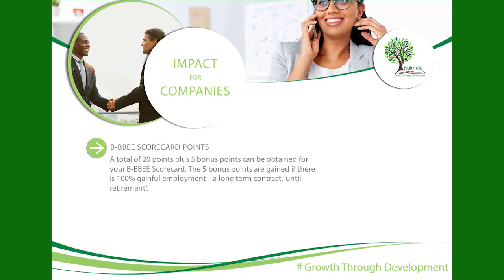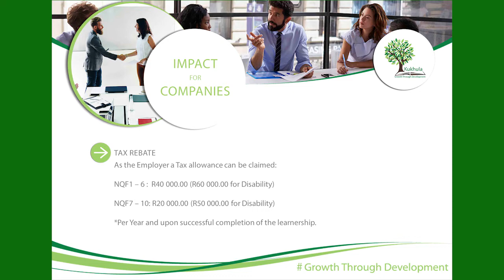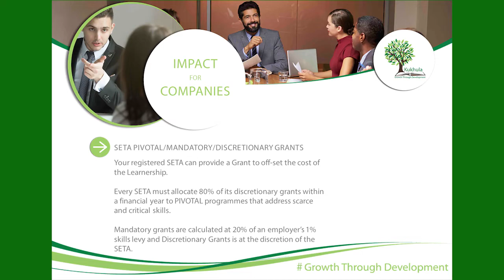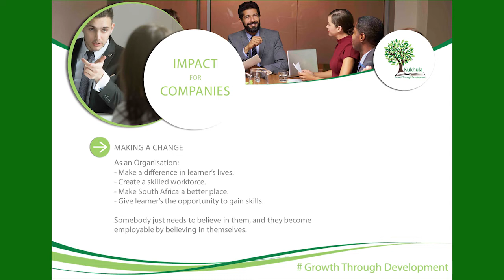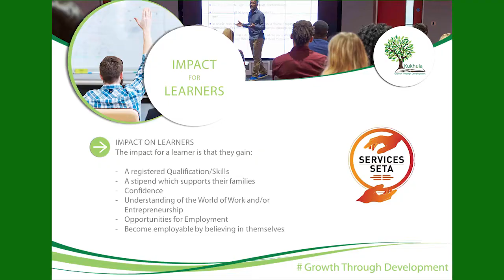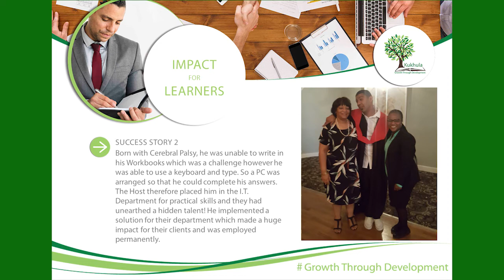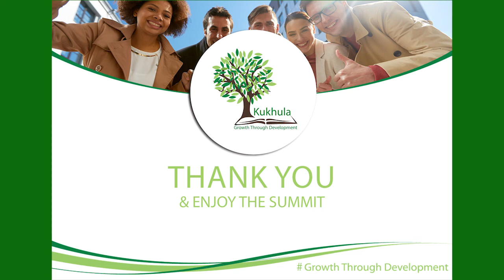The impact of learnerships for organisations and for learners.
In Sept 2019, WiNN held it’s first Disability Employment Annual Industry Summit event, in Cape Town (South Africa).

In this video, Shannon Gueffroy-Fourie (from Kukhula Global Projects) speaks about the impact of learnerships on the organisation (& benefits: B-BBEE, Grants and Rebates), the impact for learners, and the difference it makes in the lives of learners to gain skills and qualifications.

You can view all the Summit’s media on our website at: winn.org.za

We’d like to say a BIG ‘Thank You’ to EDUCOR’s INTEC campus for providing their state-of the-art venue for this event and making everyone attending feel so welcome.